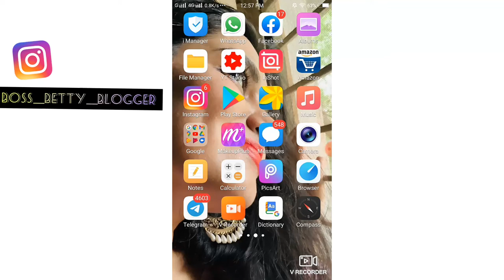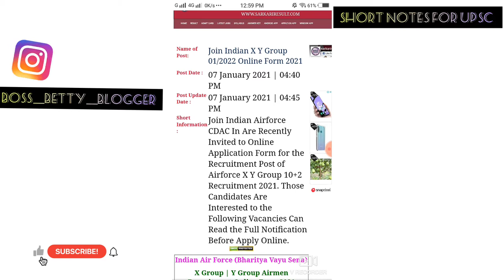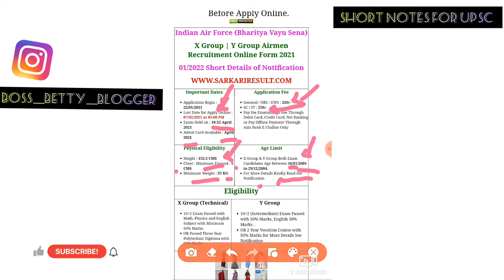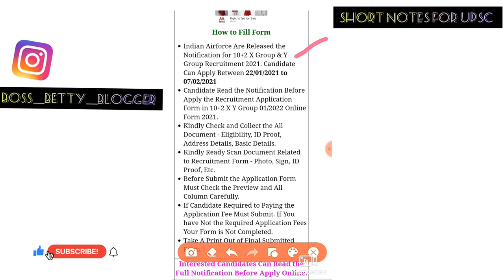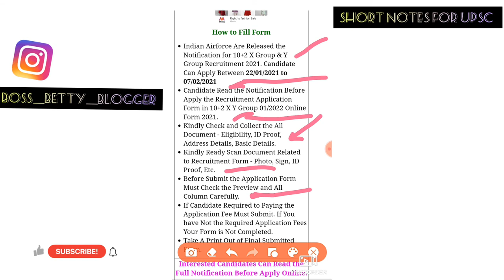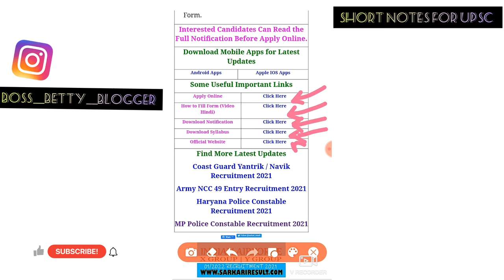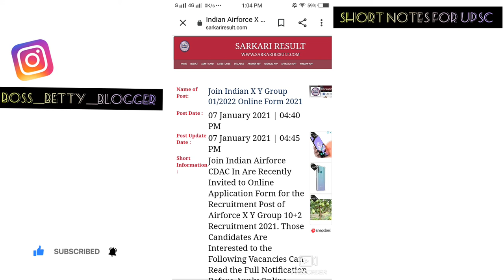join Indian XY group online form | short notes for upsc | airforce XY group exam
Join Indian Airforce CDAC In Are Recently Invited to Online Application Form for the Recruitment Post of Airforce X Y Group 10+2 Recruitment 2021. Those Candidates Are Interested to the Following Vacancies Can Read the Full Notification Before Apply Online

join Indian XY group online form
airforce XY group exam date 2021
airforce y group classes
airforce XY group previous year question paper